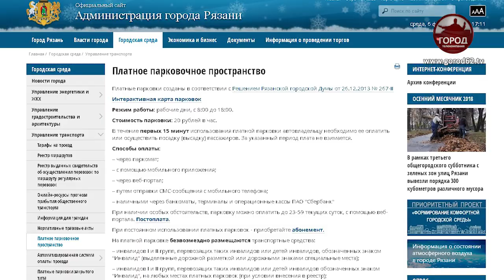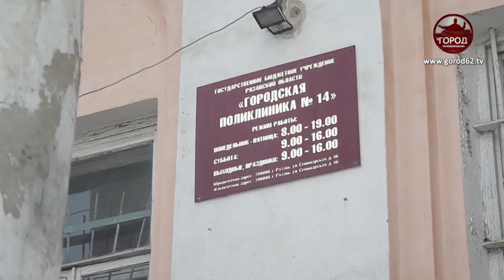Кому положены льготы на парковочные места?